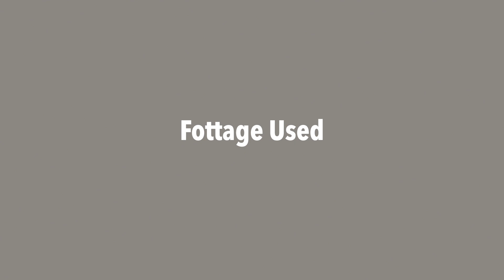062 Free BG - Created using Broomsticks